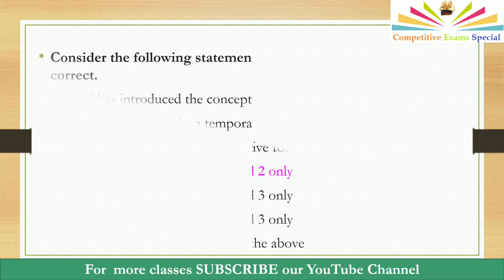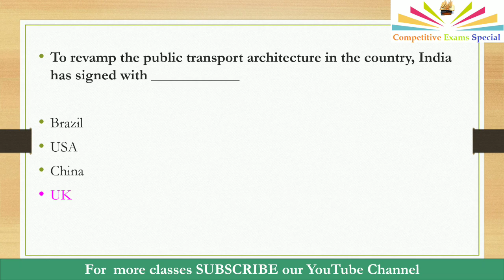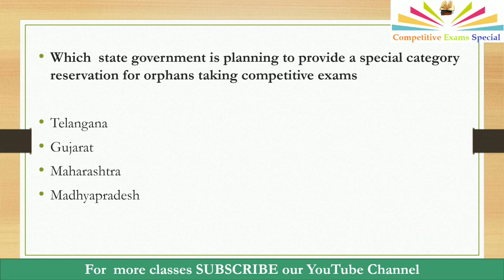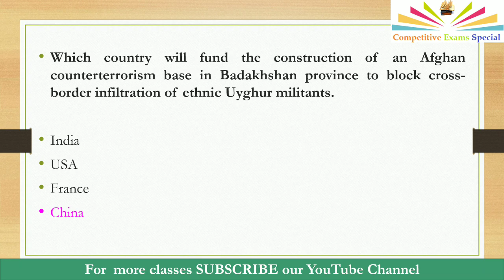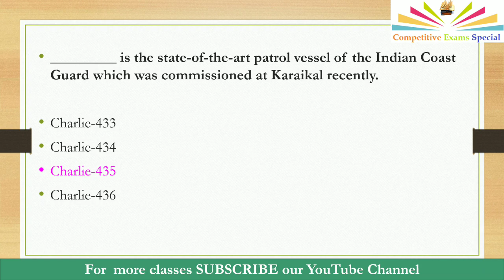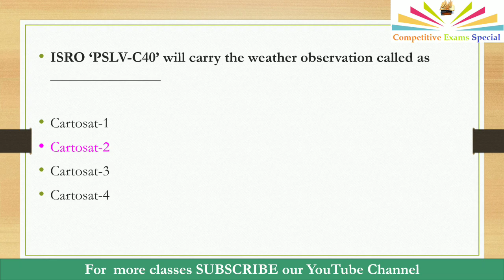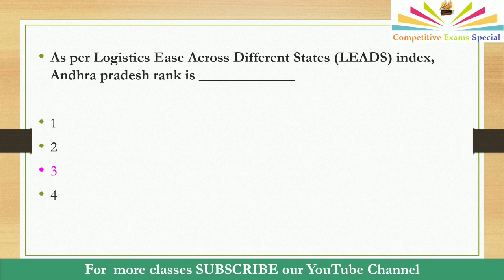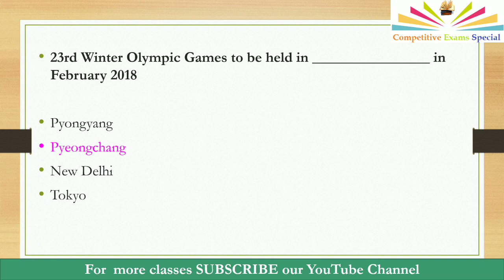Daily Current affairs Quiz in Telugu - January 11, 2018